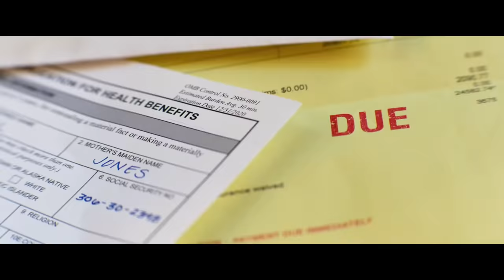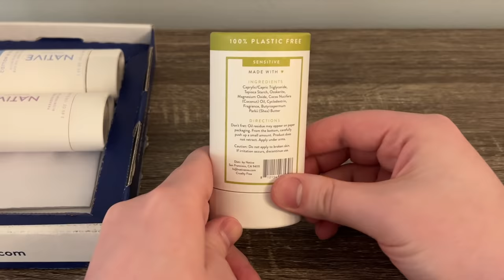Ambulance - Movie Review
Chris Stuckmann reviews Ambulance, starring Jake Gyllenhaal, Yahya Abdul-Mateen II, Eiza González. Directed by Michael Bay.